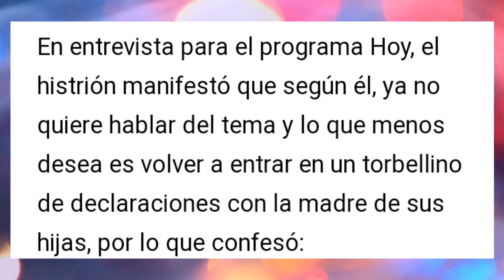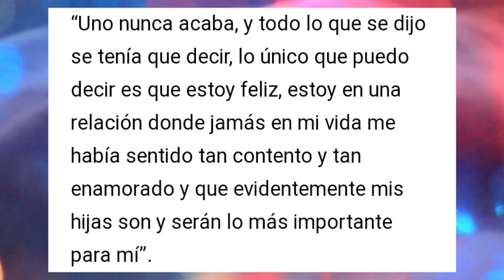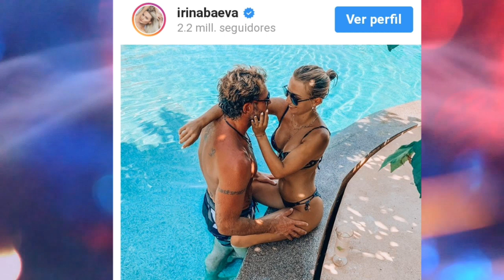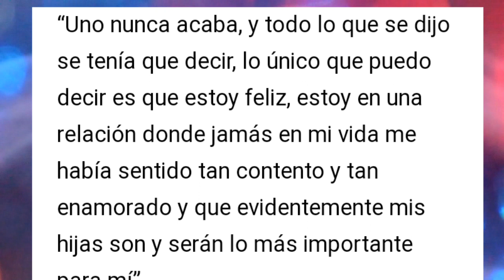Gabriel Soto" Nunca había estado tan enamorado de una mujer como de Irina Baeva"